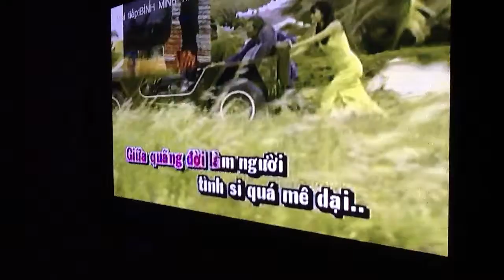Say tình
16:23-19/11/2012